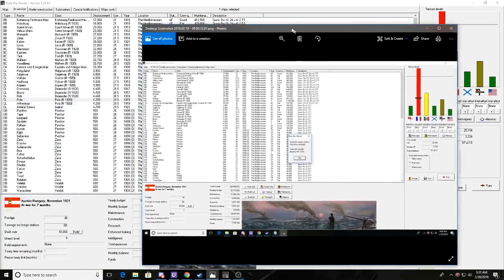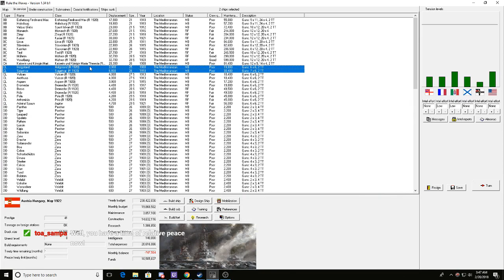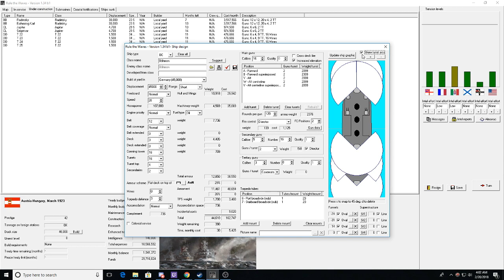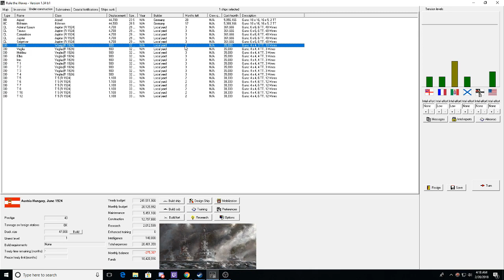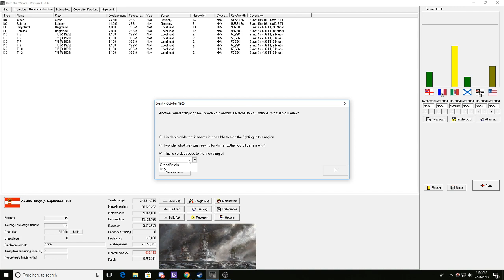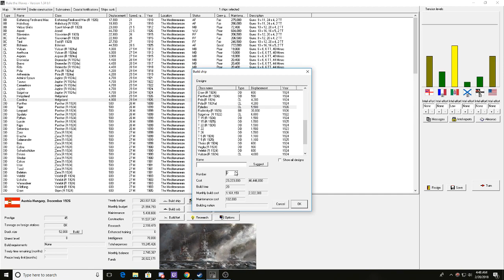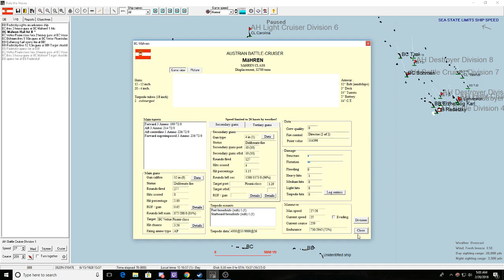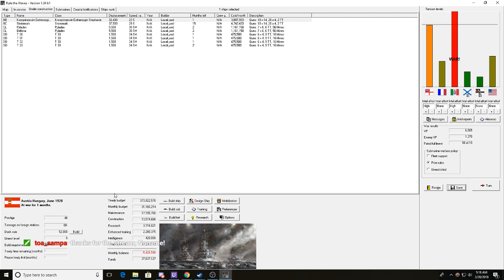Ruling The Waves as Austria Hungary (Livestream) Part 5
After the destruction of much of the French Navy's heavy ships, we finish up the war and play up until the next war.